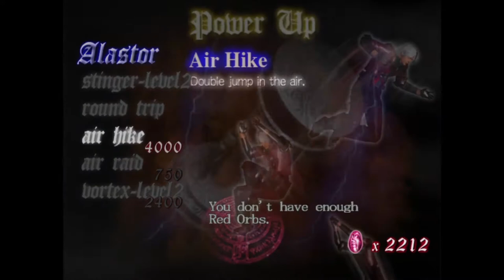Devil May Cry 1 - Griffon #7 (PS4/XONE)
Fala pessoal, tudo certo? mais um vídeo de dmc 1 no canal, dessa vez enfrentando Griffon pela última vez, espero que gostem!